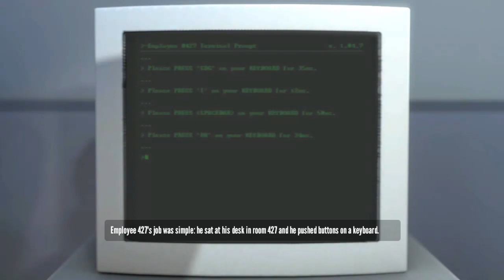The Stanley Parable ∣ 4th Wall Breaking (Bad FPS)